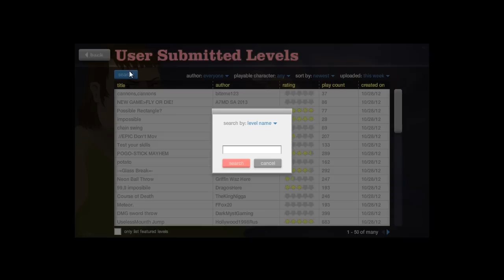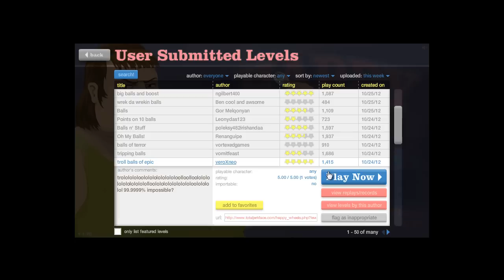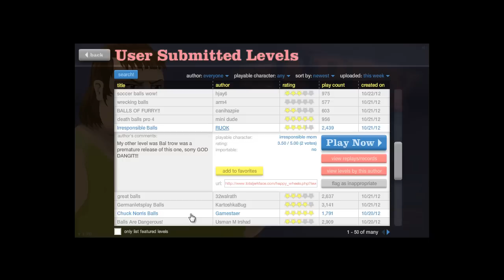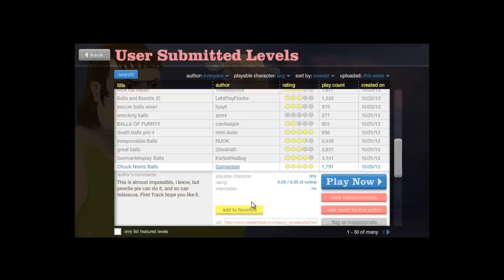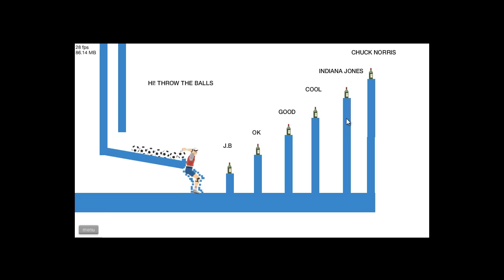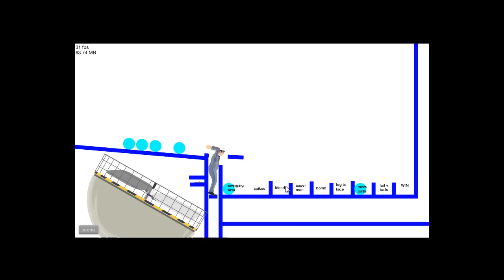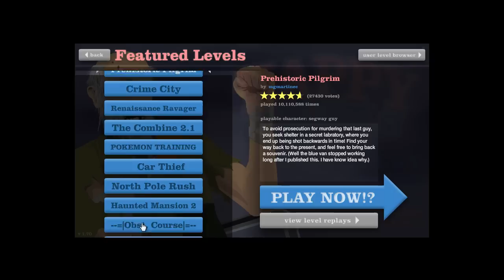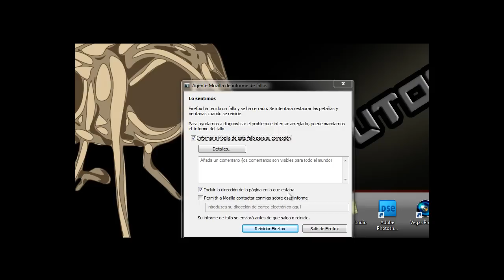Happy Wheels CAPÍTULO 3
Tercer capítulo de Happy Wheels